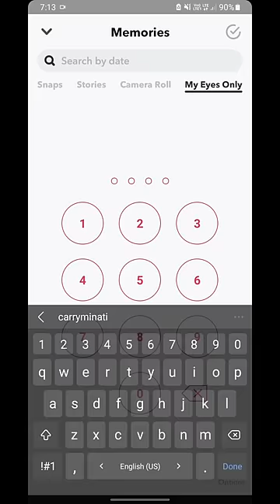Snapchat me My eye only ke password change kaise kare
How to change my eye only password in snapchat? change password.
स्नैपचैट का पासवर्ड कैसे चेंज करें
snapchat password change kaise kare
snapchat pr password change kaise kare
snapchat me password change kaise kare
snapchat par password change kaise kare
snapchat pa password kaise change kare
snapchat par password kaise change kare
snapchat me password kaise change kare
snapchat id ka password change kaise karen
snapchat ki id password kaise change kare
snapchat par apna password kaise change kare
snapchat username change kaise kare password bhul gaye
snapchat my eyes only ka password kaise change kare
snapchat ka password bhul gaye to kaise change kare
snapchat me hide photo ka password kaise change kare
snapchat par hide photo ka password kaise change kare
snapchat id ka password kaise change